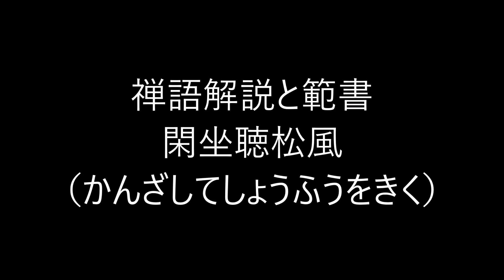田村季山先生による禅語解説と範書「閑坐聴松風」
本日は「閑坐聴松風（かんざしてしょうふうをきく）」です。